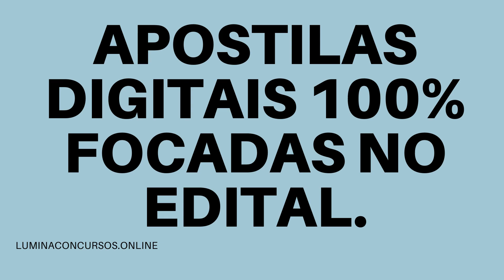APOSTILA PREFEITURA DE PONTE SERRADA SC 2021 PROFESSOR DE EDUCAÇÃO FÍSICA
No estado de Santa Catarina, a Prefeitura de Ponte Serrada divulgou a realização de um novo Processo Seletivo que tem como objetivo a admissão de profissionais que sejam alfabetizados e tenham níveis médio e superior.